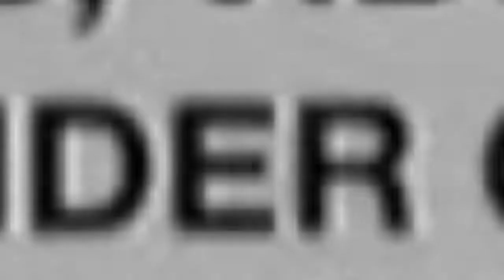Washington DC Parent of 3-Year-Old Grazed by Bullet Says Daughter Told Her ‘Somebody Shot Me, Mommy’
Black Gen Z Mindset Speaks on Washington DC Parent of 3-Year-Old Grazed by Bullet Says Daughter Told Her ‘Somebody Shot Me, Mommy’...